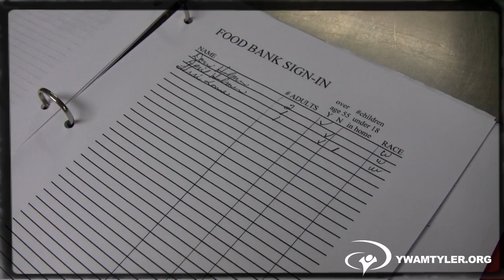VideoCast Episode 007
In this episode we will hear from Debbie McNiel who oversees our cafeteria and distribution of food items to those in need around us. We will also get an update from YWAM Tyler's Lauren Meier regarding the outreaches that just left and the new training schools that have just started.